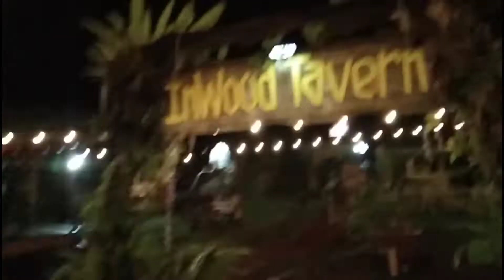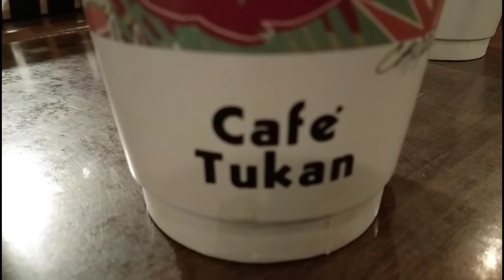LIGAW (REN-REN'S BIRTHDAY)